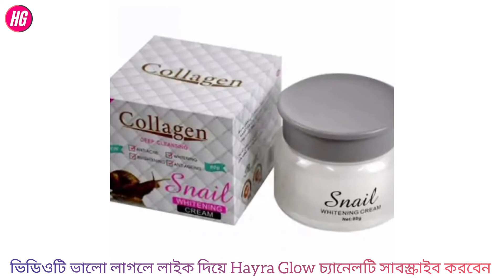Collagen Snail Whitening Cream Review In Bangla